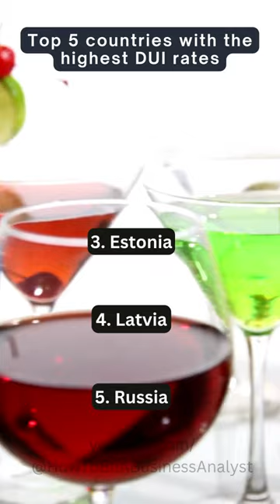Top 5 Countries with Highest DUI Rates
A Business Analyst loves data analysis! Today, we will explore the Top 5 Countries with Highest DUI Rates during our journey of learning How To Be A Business Analyst.

If you are trying to break into the Business Analyst industry and need direction from a perennial top performer with 22 years professional services experience on where to start or how to grow in your role, you are in the right place! Get ready for in depth discussions where I walk you through, step by step, how to accomplish all of the following aspects of the business analyst role:
business analyst salary,
business analyst jobs,
business analyst certification,
business analyst job description,
business analyst resume,